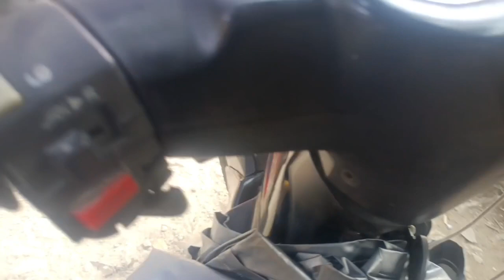riding Sabtu pagi